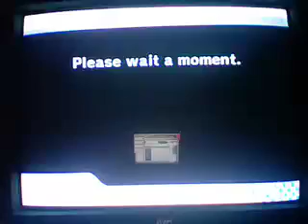Mario Kart Wii: Wifi Fever - Part 2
More Mario Kart Wii random Wifi videos, featuring.

(On Skype)
Olimar - Me (SlimKirby)
Joe* - MKK/Sitarman345
Bob - PowerToMario
NOS N2O - Prof/CyrisRedWolf
Dr_Peppy - Dr_Peppy

Not Skyping

Mike - HS/Krackshot_Croc
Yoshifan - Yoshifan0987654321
PK - PastaKing

Not Racing, but Skyping (making suggestive noises)

HyruleGirl9